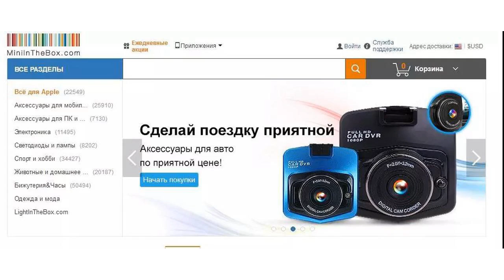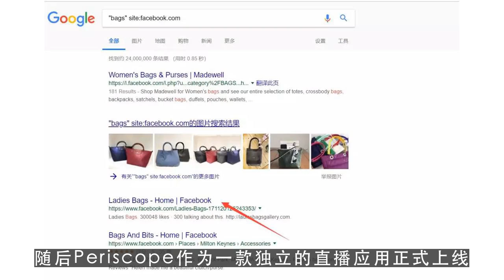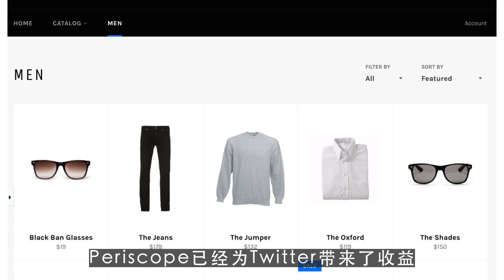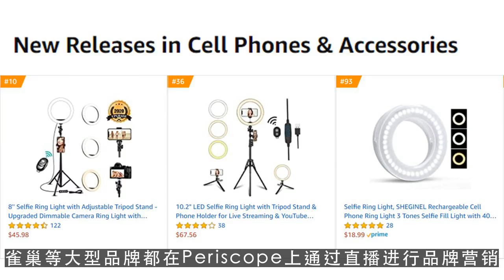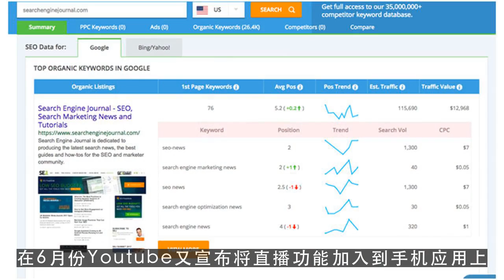youtube赚钱,比王宝强还有门路 国外直播没有美女咋赚钱？